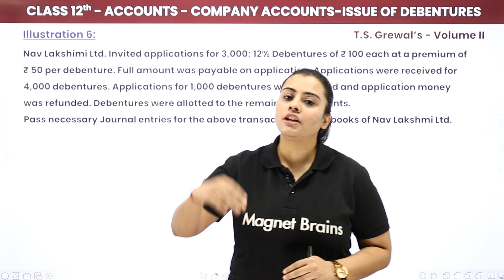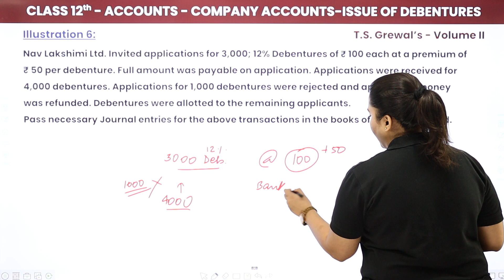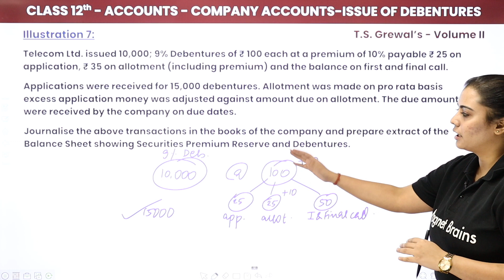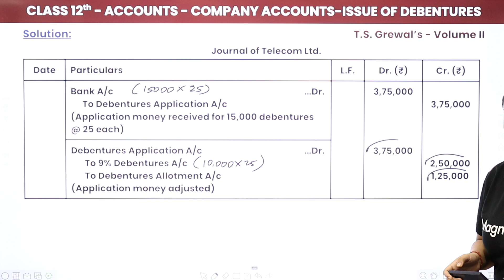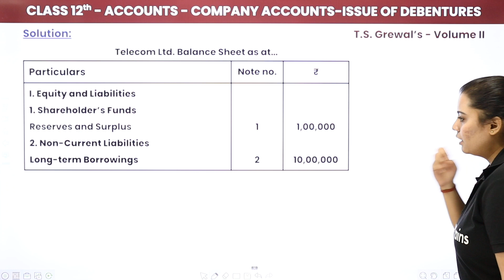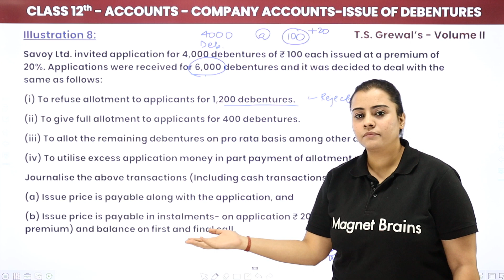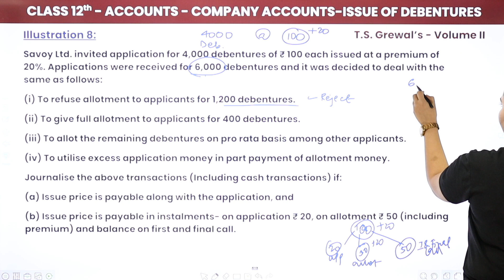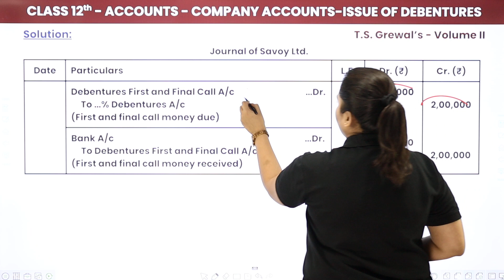Issue of Debentures - Illustrations 6 to 8 | Class 12 Accounts Chapter 10 (2022-23)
✔️ Class: 12th
✔️ Subject: Accounts
✔️ Chapter: Company Accounts-Issue of Debentures (Chapter 10)
✔️ Topic Name: Illustrations 6 to 8
✔️ Topics Covered in This Video (By Aditi Mam): Solution of illustrations 6 to 8 of the chapter Issue of Debentures